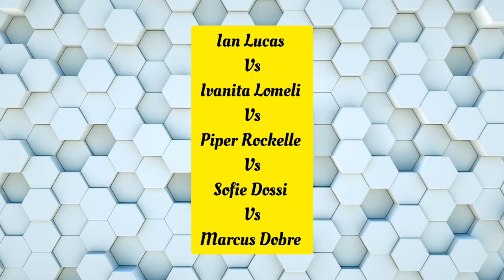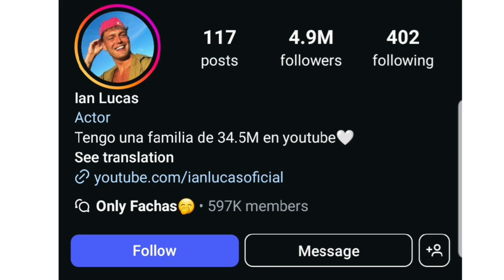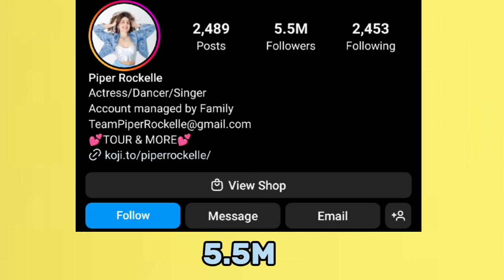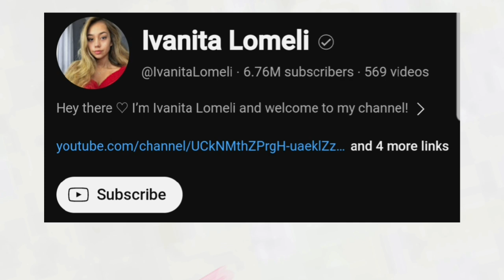Marcus Dobre Vs Sofie Dossi Vs Ivanita Lomeli Vs Piper Rockelle Vs Ian Lucas Lifestyle Comparison 🌟